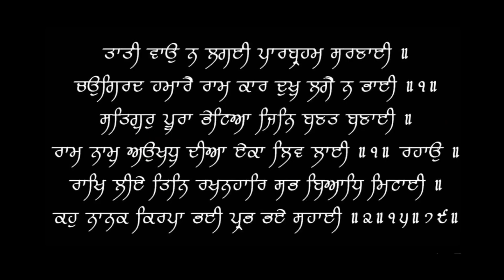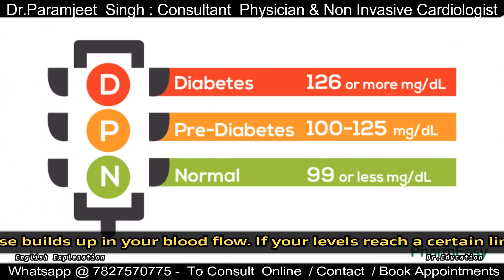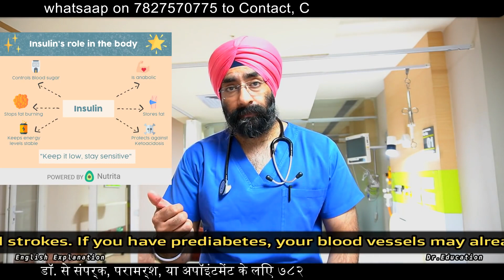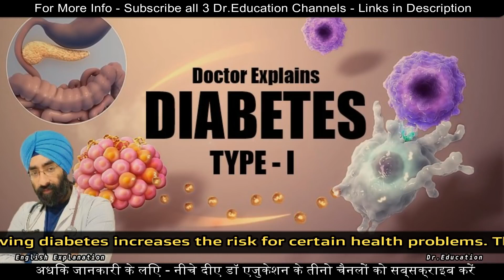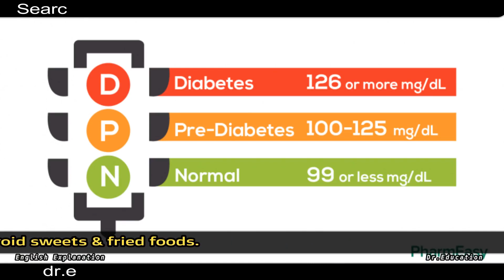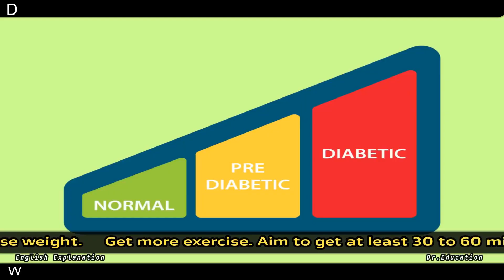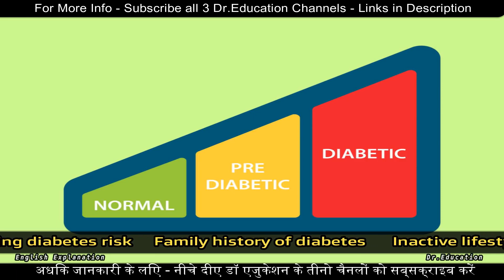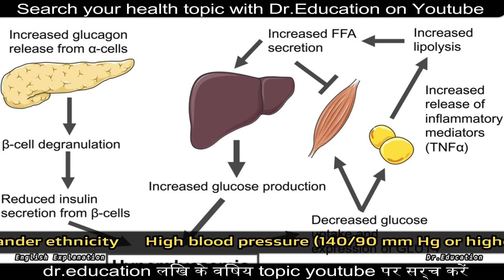Reverse Prediabetes | Diabetes | Dr.Education Hindi Eng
The Encyclopedia of Natural Remedies- Brand New!
EMFDEFENSE™ Negative Ions Sticker!
The Essential Keto Cookbook (Physical) - Free + Shipping!!! Click here!
Cleaner Smile Teeth Whitening Kit!!
⚡️The Ultimate Keto Meal Plan⚡️ Make $37 AOV With A $1 Sale!!!